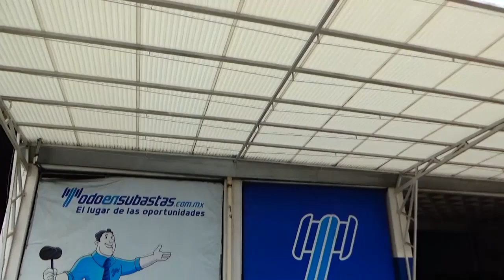Audi / A3 / 2018 - J1057696